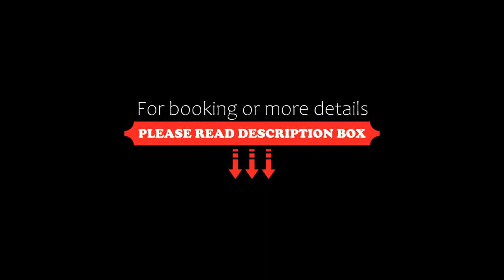Zorn Hotel Duinlust, Noordwijk aan Zee, Netherlands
About Property:
You're eligible for a Genius discount at Zorn Hotel Duinlust! To save at this property, all you have to do is sign in.
This property is 8 minutes walk from the beach. The family-run Zorn Hotel Duinlust offers elegant accommodation in the coastal village of Noordwijk. The beach and the shopping street are a 5-minute walk away.
Zorn Hotel Duinlust has simple, comfortable rooms. There is a homely common room and a fun games room.
There are various museums in t...
Property Type: Hotel
Address: Koepelweg 1, 2202 AJ Noordwijk aan Zee, Netherlands
Searching For
1. Zorn Hotel Duinlust - Noordwijk aan Zee - Netherlands
2. Zorn Hotel Duinlust - Noordwijk aan Zee - Netherlands Address
3. Zorn Hotel Duinlust - Noordwijk aan Zee - Netherlands Rooms
4. Zorn Hotel Duinlust - Noordwijk aan Zee - Netherlands Amenities
5. Zorn Hotel Duinlust - Noordwijk aan Zee - Netherlands Offers and Deals
Audio Credit:
Track Title: Subway Dreams
Artist: Dan Henig